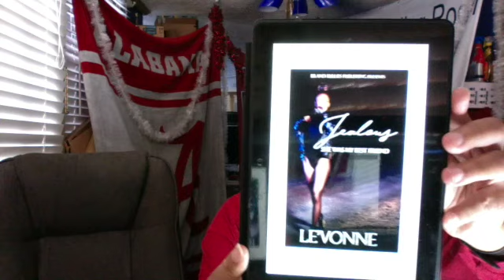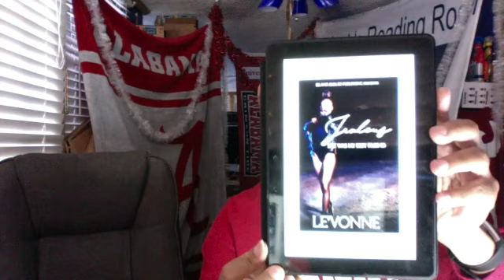Jealous: She Was My Best Friend by Le'vonne (Author)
Mika was the well-rounded responsible one while Brandi lived her best life, never taking anything too serious.

True blue, ride-or-die sister friends since the sandbox. From the outside looking in these two had the perfect friendship. What lie beneath the surface is that green-eyed monster.